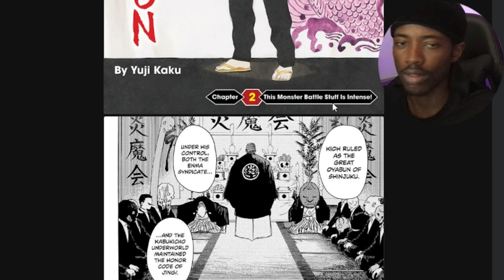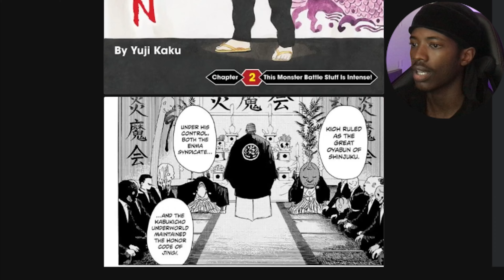Hashihime - The Chopstick Princess!! | Ayashimon - Chapter 2 (Read Along)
This Chapter was HEAT!!

-Samurai Black - 2020-
▬▬ι ﺤ